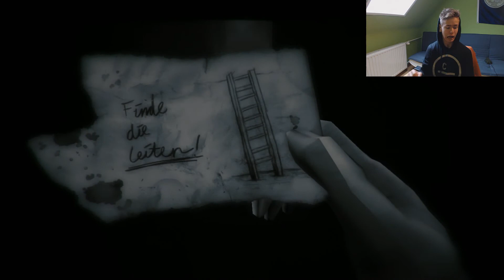1916: Der Unbekannte Krieg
Hey homies im sorry that i didnt upload regulary this week but i just didnt have the time , so here you get a gameplay, Hope you enjoy it!

richxad